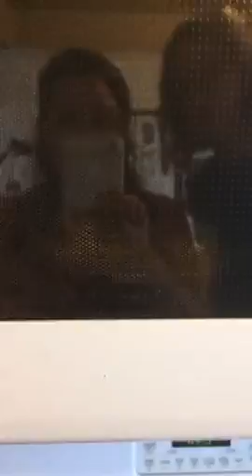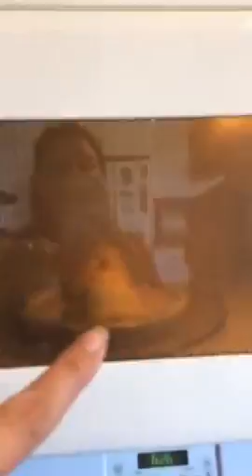Happy Easter!!! 🐇 Peeps Battle 2016!! 🐥🐣🐔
Recorded on 03/28/2016 01:29 AM UTC by LeisEllison
L.A.